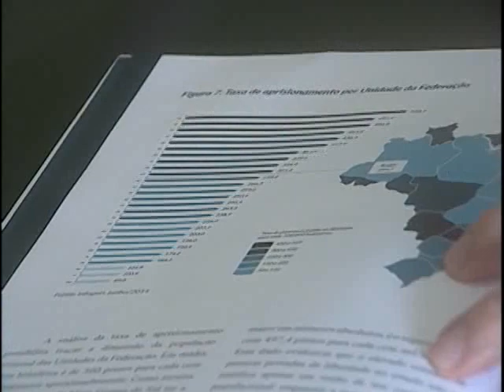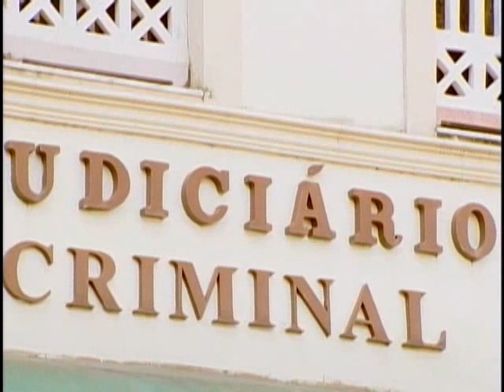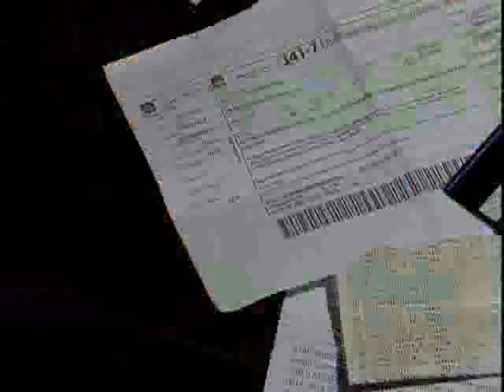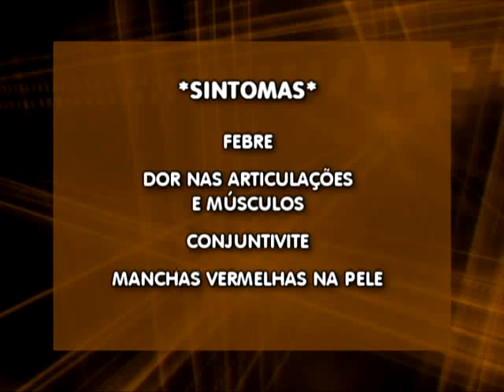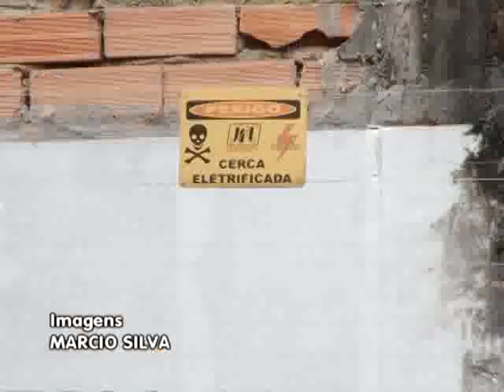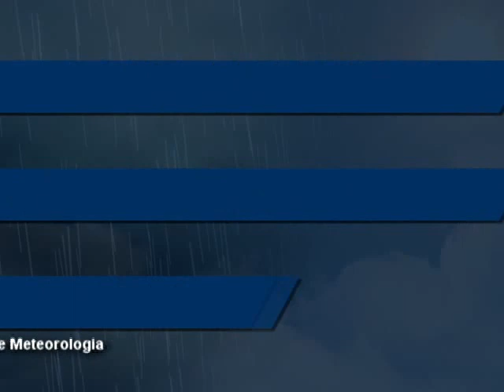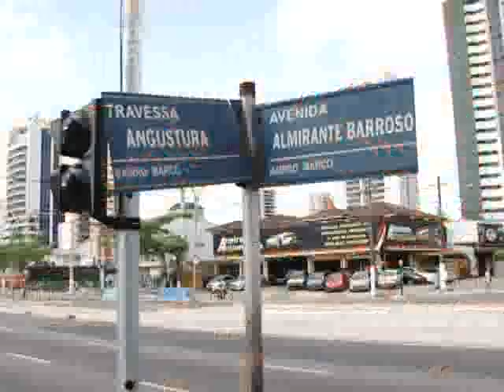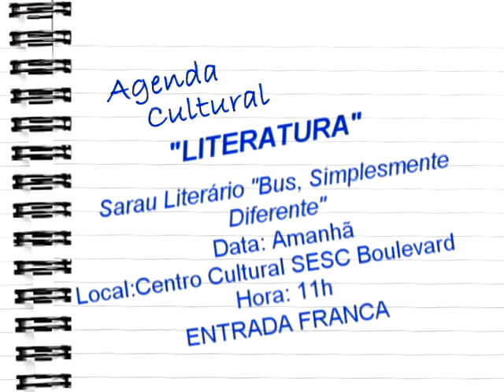Nazaré Notícias - 11/12/2015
Veja nesta edição:

- Pará é Estado brasileiro com maior numero de detentos;

- Concursados do TJE fazem manifestação em Belém;

- Número de inadimplentes aumentou no Brasil;

- Capital paraense e região das ilhas recebem serviço de vacinação antirábica;

- As travessas Angustura e Lomas Valentinas, na capital paraense passam a ter sentido único;

- Como evitar assaltos a  residências;

- Uma receita natalina para você fazer em casa;

- E o bate papo musical com a cantora Jaqueline.